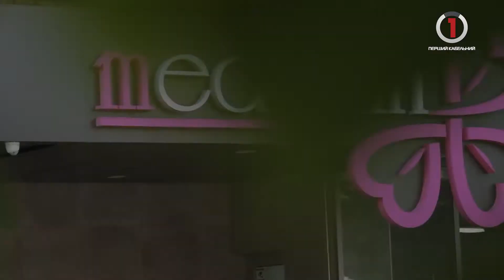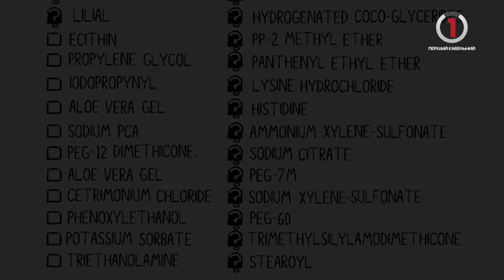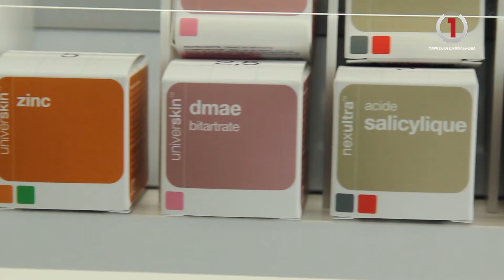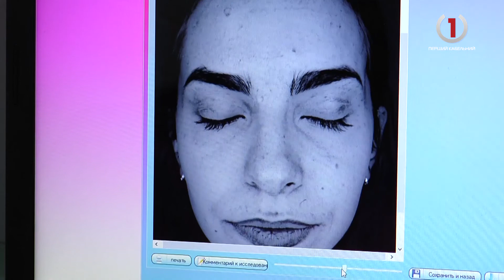Закарпаткам на замітку: як не помилитись у виборі косметики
Програма "Краса по-закарпатськи" з Владиславою Мазур розкриє всі таємниці правильного догляду за обличчям